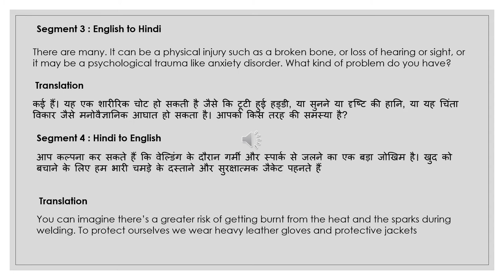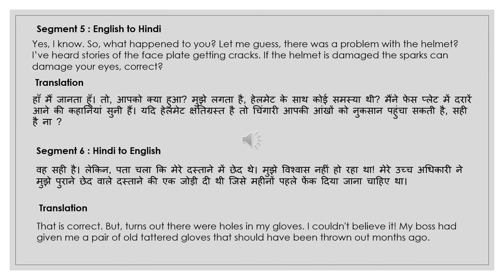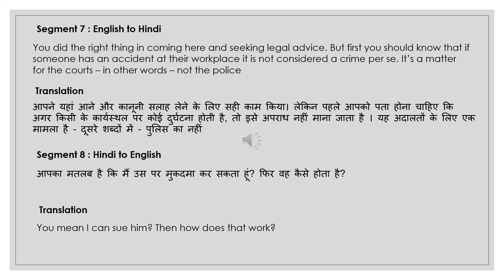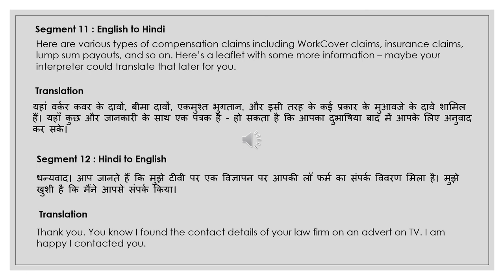NAATI CCL Hindi :: Practice Dialog 45 :: Injury Compensation